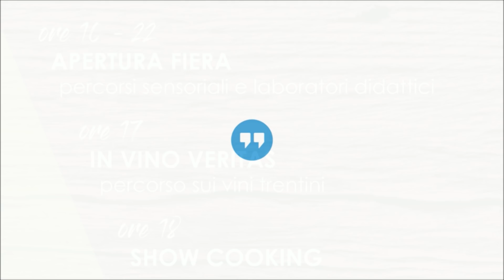Tempus Fugit Giorno Primo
TEMPUS FUGIT
GIORNO PRIMO
"Fieri d'Esser Fiera"

Venerdi 28 aprile ha avuto luogo il primo giorno di Fiera è c’è già di che essere fieri.

Gli studenti della IV alberghiero del Centro di Formazione Professionale Enaip di Tesero hanno accolto, nella mattinata di oggi, in contemporanea, 400 bambini della scuola materna di Tesero, della scuola elementare di Besenello e di Volano e ragazzi delle scuole medie di Predazzo, Tesero e Cavalese. Gli scolari accolti si sono detti sorpresi dall’ampiezza delle installazioni e soddisfatti nel poter gustare i prodotti provenienti dalla Valle di Fiemme, Fassa, Cembra  e Non.

“Siamo impressionati dall’organizzazione e dalla qualità e varietà della proposta” ha dichiarato all’uscita una delle insegnanti di Besenello, “i percorsi sono veramente sensoriali e camminare a piedi nudi nel bosco in piena Fiera dopo aver filato la lana ha dato a grandi e piccoli la certezza che abbiamo veramente delle sensazioni uniche a portata di mano e talvolta non sappiamo apprezzarle”.

Nel pomeriggio si sono susseguite le famiglie, talvolta portate dai bambini presenti al mattino, altre, approfittando del tempo coperto, hanno scoperto stand come i “Sapori di Montagna”, “Acque Dolci”, “Distillando”, “Miel’oro” e tanti altri “quartieri” di questo villaggio dove troneggiano i campanili di tutta la Valle di Fiemme.

Alle 18.30 sono stati accolti 100 liceali provenienti dalle zone terremotate e attualmente in viaggio nelle nostre Valli

L’apericena, curato dai ragazzi di terza alberghiero nei minimi dettagli, ha visto professionisti, autorità e commensali in gran numero per scoprire le proposte culinarie rielaborate dagli studenti al termine del loro percorso costruito in collaborazione con varie aziende del territorio.

In totale quasi 700 persone per la prima giornata assoluta!

Le Chef Alessandro Gilmozzi descrive l’obiettivo degli show cooking delle 18 e delle due cene pedagogiche previste, con prenotazione, sabato 29 e domenica 30 aprile: “permettere di lasciare un segno incisivo a delle persone giovani con principi d’altri tempi”.

“Per i nostri allievi questa è una grande sfida che hanno assunto con impegno e professionalità; i ragazzi sono stati sostenuti da tutto il Centro e sia insegnanti che allievi hanno collaborato per la riuscita dell'evento” dichiara il Direttore, dott. Dino Moser, che ricorda che l’accesso alla Fiera è gratuito, ma che CHIUNQUE PRENDA IL TEMPO DI PASSARE AL PALAFIEMME di Cavalese IN QUESTO WEEKEND farà UN GESTO DAL VALORE INESTIMABILE PER QUESTI RAGAZZI IN DIVENIRE.

L'Assessorato al Turismo del Comune di Cavalese nelle persone di Ingrid Vanzo e Paolo Gilmozzi che hanno creduto da subito  nel progetto aiutando ad ampliarlo sottolineano che: “Il Centro di Formazione Professionale forma i futuri tecnici che entreranno anche nelle strutture della valle ed è nostro compito sostenerli e coadiuvarli nel loro percorso creando delle occasioni evolutive a grandezza naturale”.

Gli studenti del Centro di Formazione Professionale Enaip di Tesero invitano quindi la popolazione alla primo “Tempus Fugit” della loro storia, una Fiera del Gusto e dell’Esperienza per riscoprire il territorio attraverso sapori e prodotti di eccellenza.
Storie, profumi, sapori, sentori diversi e originali si schiudono e si esprimono attorno a una piazza, fra stand che sembrano piccoli quartieri e laboratori a tema.

La Fiera è aperta dalle 10 alle 22. Ingresso gratuito

La CENA AL RISTORANTE DIDATTICO, a cura degli allievi del quarto anno, seguiti dallo chef stellato Alessandro Gilmozzi, avrà luogo sabato 29 e domenica 30 ed è a prenotazione al 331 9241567 (dalle 15.00 alle 20.00).

PROGRAMMA A VENIRE

SABATO 29 aprile
ore 10-22: APERTURA FIERA con percorsi sensoriali e laboratori didattici.
ore 15: SEMINARIO “Il patrimonio agroalimentare e la rete di imprese”, con la dottoressa Barbara Battistello (Coldiretti Trentino Alto Adige).
ore 17: IN VINO VERITAS percorso sui vini trentini.
ore 18: SHOW COOKING.
ore 19: CENA AL RISTORANTE DIDATTICO, a cura degli allievi del quarto anno seguiti dallo chef stellato Alessandro Gilmozzi (a pagamento e su prenotazione al 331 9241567).

DOMENICA 30 aprile
ore 19: CENA AL RISTORANTE DIDATTICO, a cura degli allievi del quarto anno seguiti dallo chef stellato Alessandro Gilmozzi (a pagamento e su prenotazione).